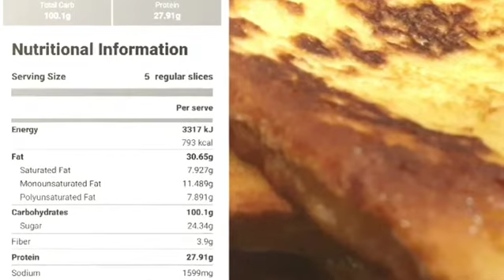SSF Vlog 7 - De French Toast In Phnom Penh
I consider french toast to be an all day breakfast meal. If I have bread and eggs, I will make an effort to beat the eggs. Hahaha.

Depending the size of the eggs, I will use the same number of eggs to the bread. I bread 1 egg. Sometimes, if I have got small eggs, like this video, 6 eggs cover only 5 slices.

1 egg is roughly 6 gram protein. And about the same amount of fat. Which is fine. Whole eggs are better.

So eat your eggs. If you on keto diet, eggs has almost the exact macro nutrients ratio for the diet. Without the bread. Look it up.